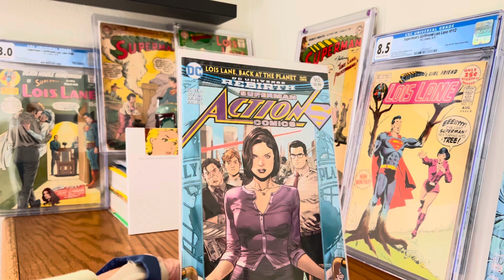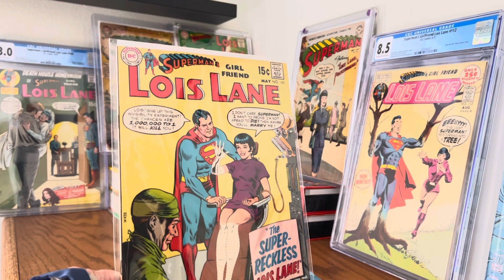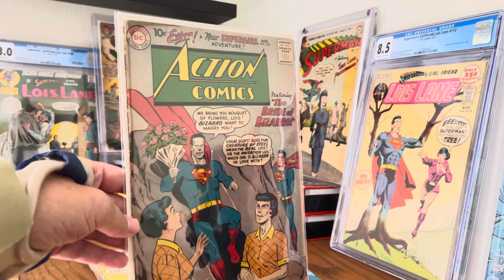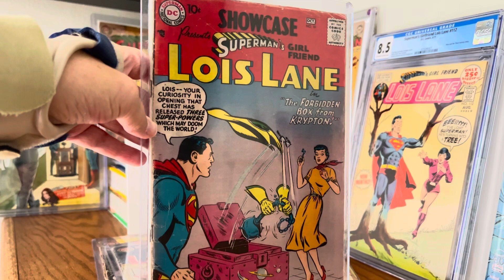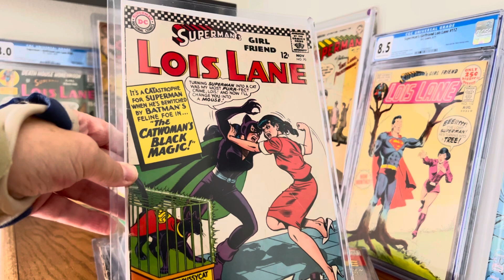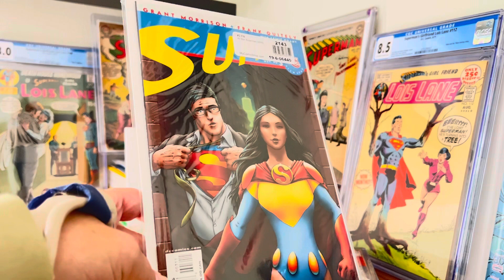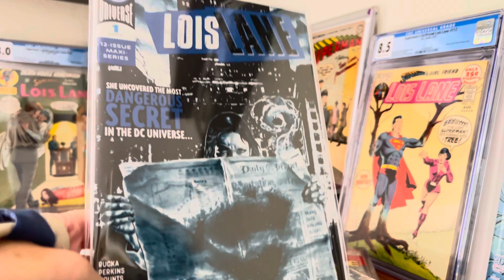Should You Collect Lois Lane?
Heck yes! The casting news of Rachel Brosnahan in the new Superman film gives a big boost to the character.